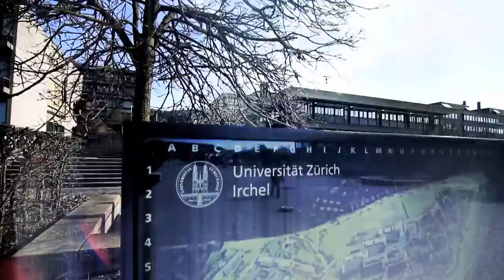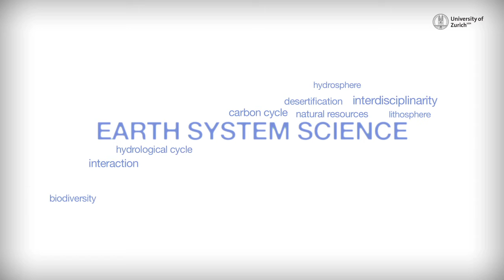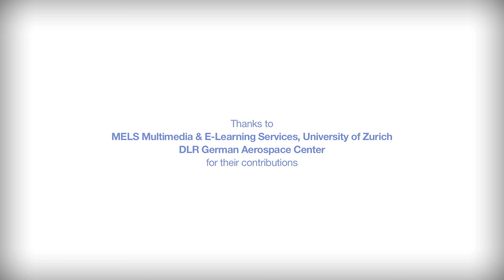Earth System Science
The video provides insight into the studies of the Earth System Science and shows the professional opportunities for Earth System Scientists.